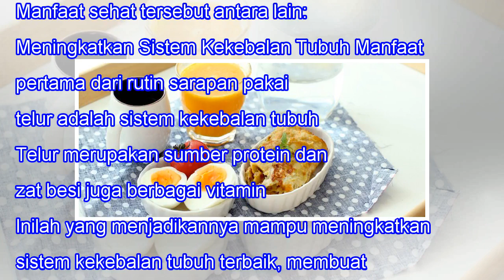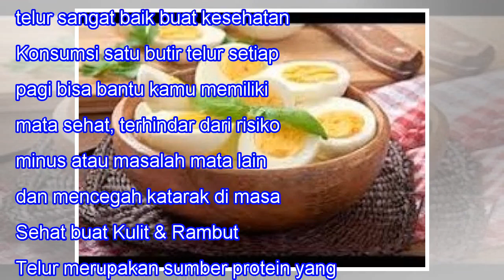Rutin Sarapan Pakai Telur Setiap Pagi, Ini Manfaat Sehatnya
Rutin Sarapan Pakai Telur Setiap Pagi, Ini Manfaat Sehatnya 145SHARES When we lose one we love, our bitterest tears are called forth by the memory of hours when we loved not enough. -- Vemale.com - Sarapan merupakan aktivitas penting dan wajib yang perlu kita lakukan setiap hari. Demi dapatkan tubuh...